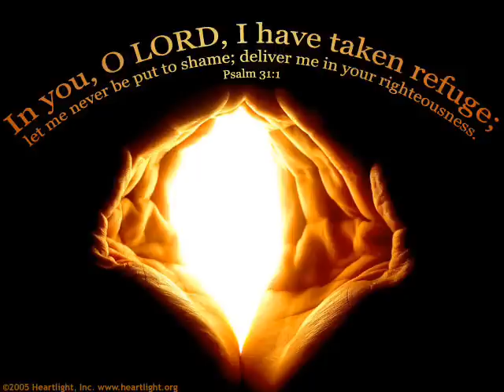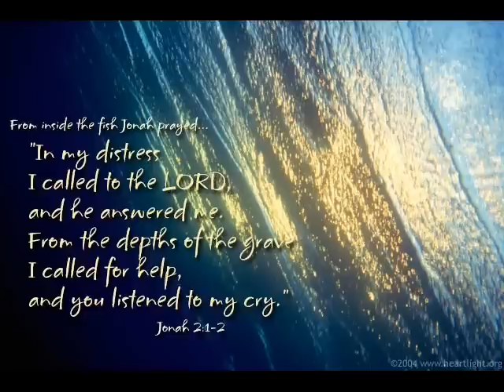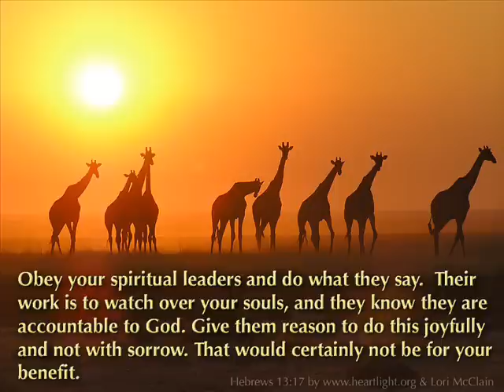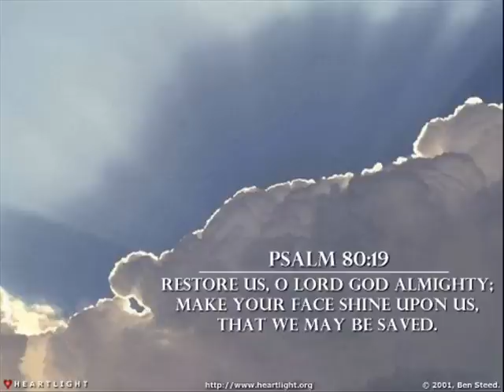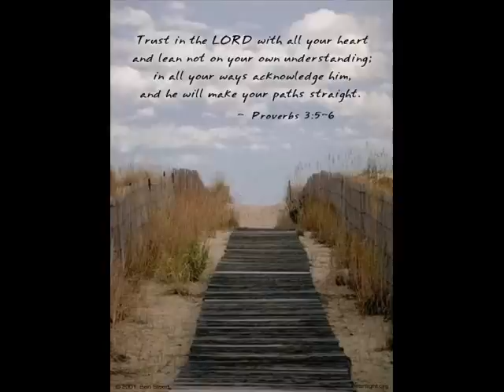Desperation Band - Rescue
Jared Anderson

You are the source of life
And I can't be left behind
No one else will do
And I will take hold of You

'Cause I need You, Jesus
To come to my rescue
Where else can I go?
There's no other name
By which I am saved
Capture me with grace

This world has nothing for me
I will follow You